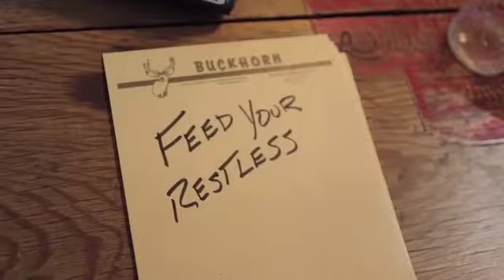FEED YOUR RESTLESS at Bob's BMW Motorcycles | 1.888.BMW.BOB'S | Maryland Motorcycle Dealer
Test ride a K1600 GT and K1600GTL at Bob's BMW motorcycles in Maryland. Test ride are available 6 days a week.